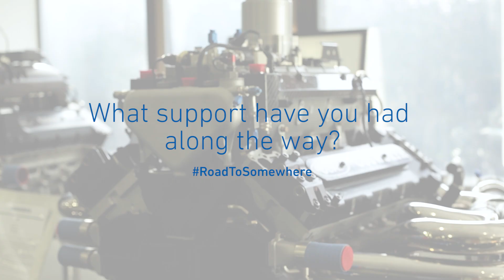RoadToSomewhere - Cosworth's Apprenticeship Programme - Ryan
The first of three interviews with Cosworth apprentices as part of our RoadToSomewhere campaign in the run-up to the UK's National Apprenticeship Week in March 2016.

Cosworth has five key apprentice roles available from September 2016, covering a range of roles and departments. There are opportunities in quality control, engine build, production engineering, maintenance and CNC manufacturing.